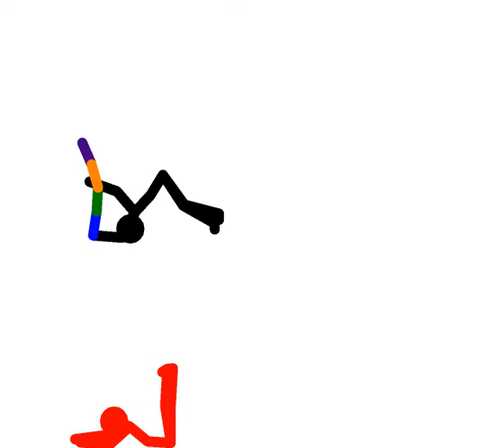Red Vs Chainbow